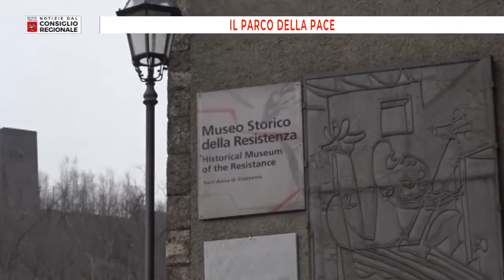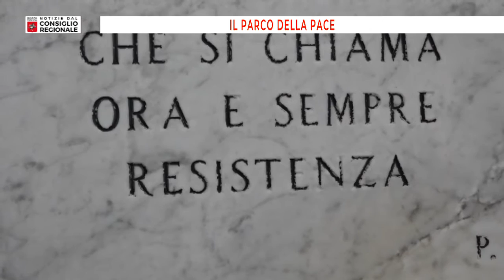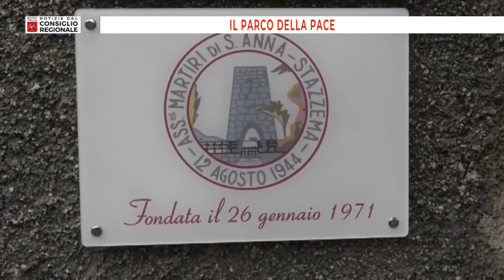Notizie dal consiglio Regionale del 10 02 2022